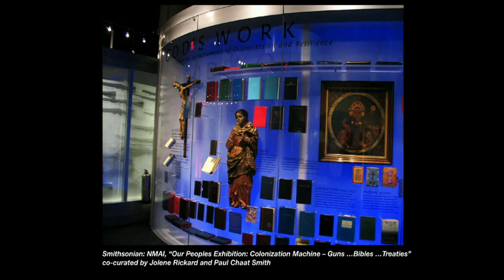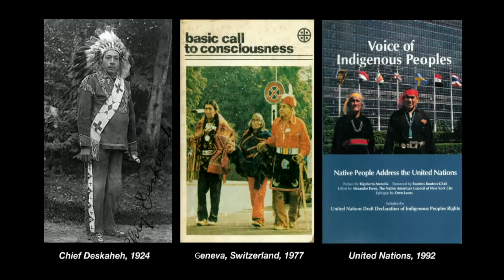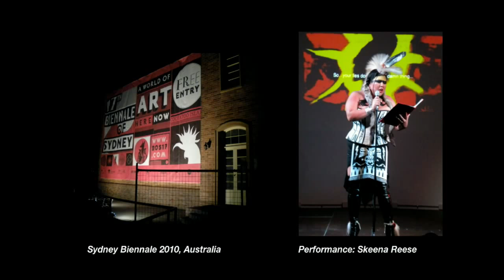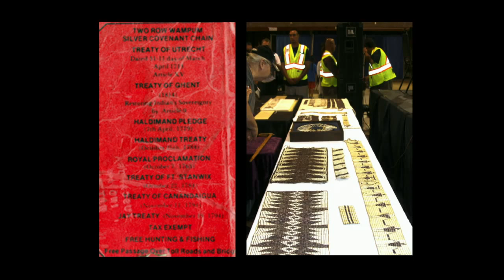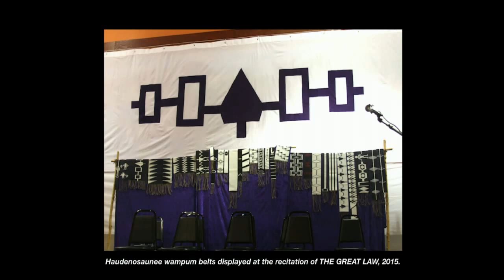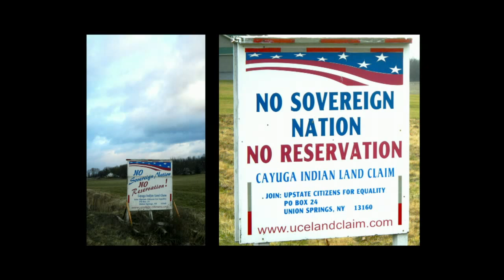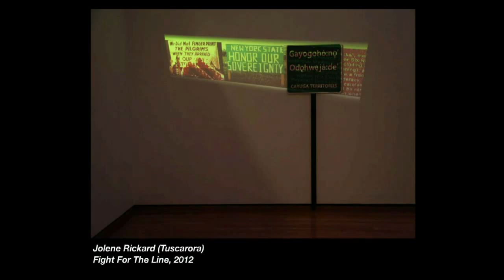Creative Time Summit 2015 | The Geography of Learning: Jolene Rickard